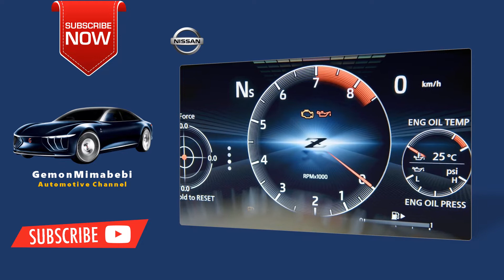The 2024 Nissan Z Concept Sport Future Luxury Car Firstlook Review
At long last, a new Nissan Z is around the corner. The first drive for journalists is coming up, customer deliveries should be not far behind, and we'll finally know whether it lives up to the name. But just when we thought our curiosity was about to be satiated, we see this video:

This content is imported from YouTube. You may be able to find the same content in another format, or you may be able to find more information, at their web site.

Spotted by Facebook Page Z1 Motorsports, the brief clip shows a new-generation Nissan Z with a much more aggressive body kit and wing. The tires, too, look wider and quite sticky. Even the exhaust as it passes seems a bit louder than we'd expect from an everyday sports car.

3. The New 2025 Hyundai Ioniq 7 Seven Concept EV SUV Luxury Future Car Overview Release date Firstlook

Gemonmimabebi